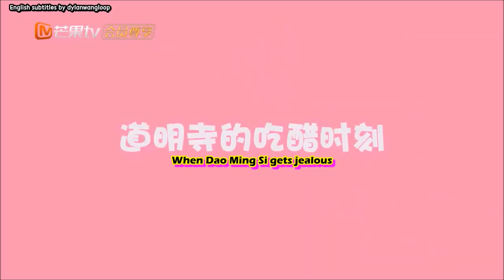[ENG SUB] Meteor Garden BTS - Jealous Dylan eating the props after getting rejected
流星花园2018花絮 - 沈月发来好人卡 王鹤棣吃醋狂吃道具

Original scene: Episode 17